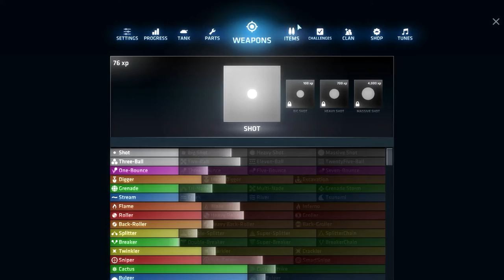ah boy here we go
time to go back at it in Shellshock with the boys